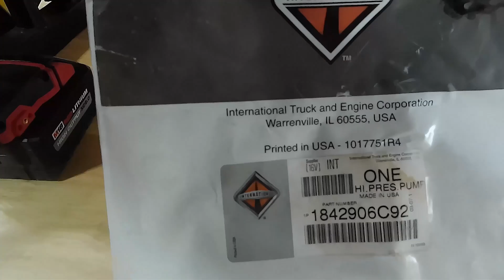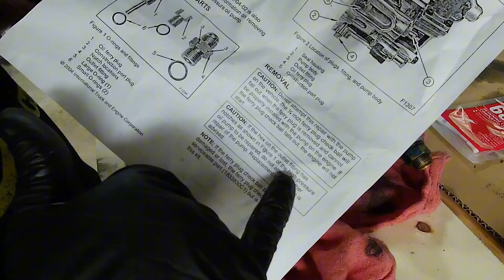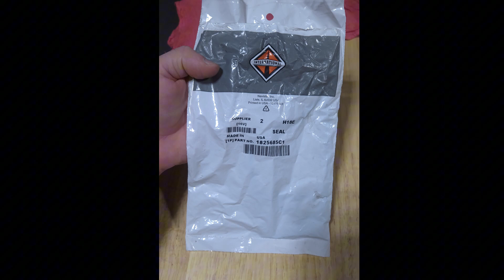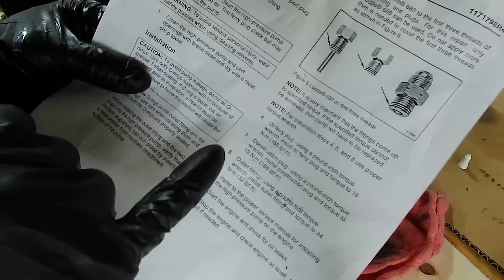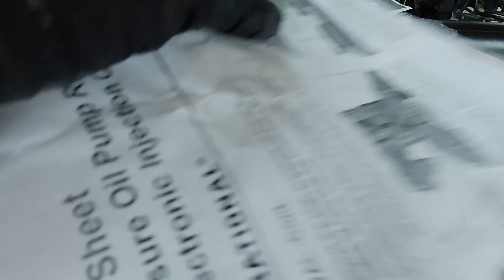How to Rebuild and Seal the High Pressure Oil Pump on DT466E | Full Step-by-Step Guide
Welcome to B2C Build TV!

Cómo Reparar y Sellar la High Pressure Oil Pump del DT466E | Paso a Paso con Kit Original

🔧 In this video, I walk you through how to rebuild and seal the High Pressure Oil Pump (HPOP) on an International DT466E engine using the original International seal kit. You'll see the full process: removing the pump, cleaning, installing new o-rings, torquing bolts, checking oil pressure, and reinstallation.

🛠️ I also cover important details like avoiding damage to the housing, how to correctly apply torque (Nm vs ft-lb), and how to inspect and clean the IPR valve.

📌 This video is ideal for diesel mechanics, truck owners, and DT466E enthusiasts.

🔧 En este video te muestro cómo reparar y sellar la bomba de aceite de alta presión (High Pressure Oil Pump - HPOP) del motor International DT466E usando el kit original de International. Te explico los pasos para desmontarla, limpiarla, instalar nuevos sellos, montar correctamente con torque, y verificar presión. ¡Todo lo necesario para dejarla como nueva!

🔩 También comparto consejos sobre qué errores evitar al agarrar el housing, cómo medir el torque correcto (Nm vs ft-lb), y cómo trabajar con el IPR valve (válvula de regulación de presión).

📌 Este video es perfecto para mecánicos, técnicos diesel, y dueños de grúas o camiones con el motor DT466E.

⚙️ Parts Used:
New sealing kit from International
Front cover HPOP seal

Let’s build, fix, and restore—one video at a time.